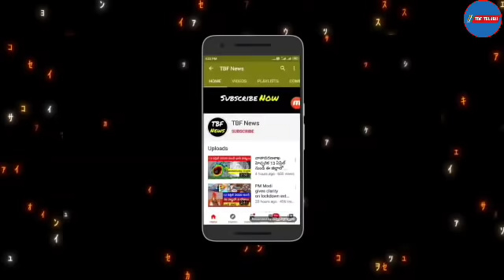రైతు బంధు అమౌంట్ న్యూస్ | Rythu bandhu amount | Rythu bandhu Date | Rythu bandhu cash